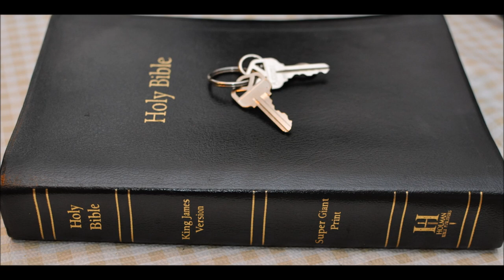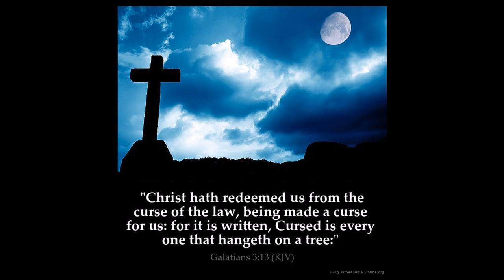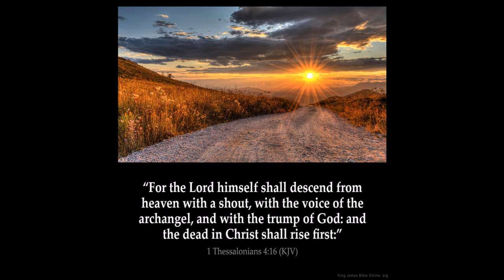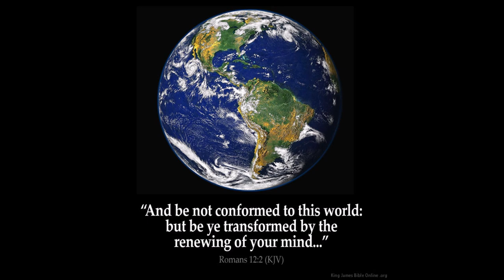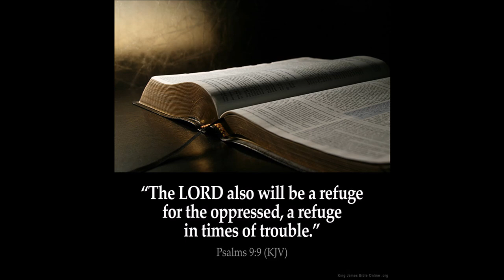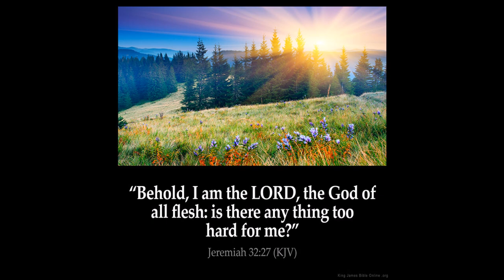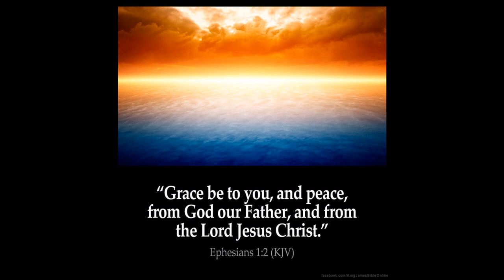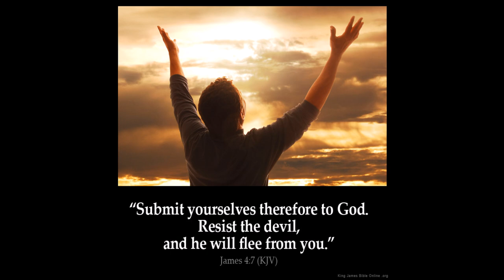The no devil, Satan or hell lie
Isaiah 14: 9 Hell from beneath is moved for thee to meet thee at thy coming: it stirreth up the dead for thee, even all the chief ones of the earth; it hath raised up from their thrones all the kings of the nations.

10 All they shall speak and say unto thee, Art thou also become weak as we? art thou become like unto us?

11 Thy pomp is brought down to the grave, and the noise of thy viols: the worm is spread under thee, and the worms cover thee.

12 How art thou fallen from heaven, O Lucifer, son of the morning! how art thou cut down to the ground, which didst weaken the nations!

13 For thou hast said in thine heart, I will ascend into heaven, I will exalt my throne above the stars of God: I will sit also upon the mount of the congregation, in the sides of the north:

14 I will ascend above the heights of the clouds; I will be like the most High.

15 Yet thou shalt be brought down to hell, to the sides of the pit.

16 They that see thee shall narrowly look upon thee, and consider thee, saying, Is this the man that made the earth to tremble, that did shake kingdoms;

17 That made the world as a wilderness, and destroyed the cities thereof; that opened not the house of his prisoners?

18 All the kings of the nations, even all of them, lie in glory, every one in his own house.

19 But thou art cast out of thy grave like an abominable branch, and as the raiment of those that are slain, thrust through with a sword, that go down to the stones of the pit; as a carcase trodden under feet.

20 Thou shalt not be joined with them in burial, because thou hast destroyed thy land, and slain thy people: the seed of evildoers shall never be renowned.

21 Prepare slaughter for his children for the iniquity of their fathers; that they do not rise, nor possess the land, nor fill the face of the world with cities.
Ezekiel Chapter 28 11 Moreover the word of the LORD came unto me, saying,

12 Son of man, take up a lamentation upon the king of Tyrus, and say unto him, Thus saith the Lord GOD; Thou sealest up the sum, full of wisdom, and perfect in beauty.

13 Thou hast been in Eden the garden of God; every precious stone [was] thy covering, the sardius, topaz, and the diamond, the beryl, the onyx, and the jasper, the sapphire, the emerald, and the carbuncle, and gold: the workmanship of thy tabrets and of thy pipes was prepared in thee in the day that thou wast created.

14 Thou [art] the anointed cherub that covereth; and I have set thee [so]: thou wast upon the holy mountain of God; thou hast walked up and down in the midst of the stones of fire.

15 Thou wast perfect in thy ways from the day that thou wast created, till iniquity was found in thee. (Created, not born)

16 By the multitude of thy merchandise they have filled the midst of thee with violence, and thou hast sinned: therefore I will cast thee as profane out of the mountain of God: and I will destroy thee, O covering cherub, from the midst of the stones of fire.

17 Thine heart was lifted up because of thy beauty, thou hast corrupted thy wisdom by reason of thy brightness: I will cast thee to the ground, I will lay thee before kings, that they may behold thee.

18 Thou hast defiled thy sanctuaries by the multitude of thine iniquities, by the iniquity of thy traffick; therefore will I bring forth a fire from the midst of thee, it shall devour thee, and I will bring thee to ashes upon the earth in the sight of all them that behold thee.

19 All they that know thee among the people shall be astonished at thee: thou shalt be a terror, and never shalt thou be any more.